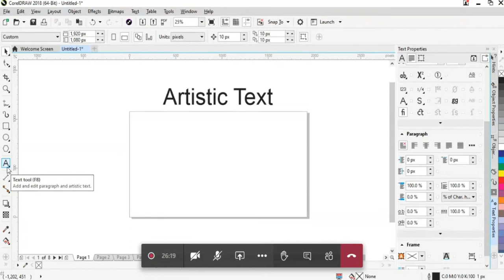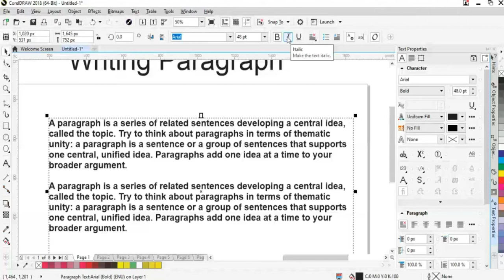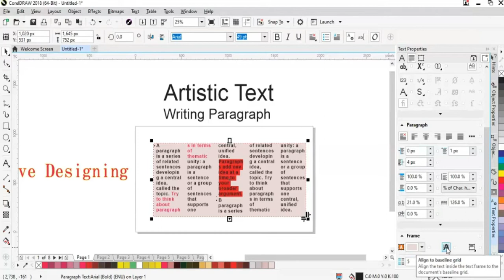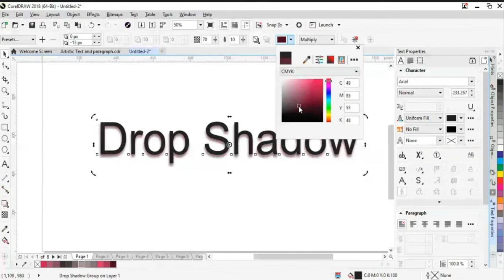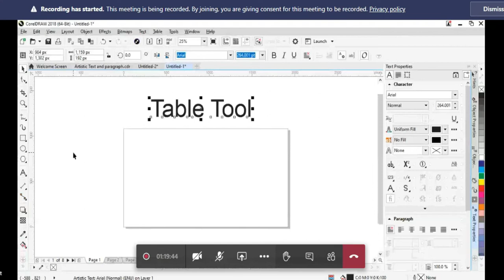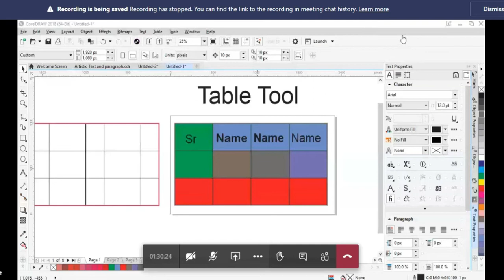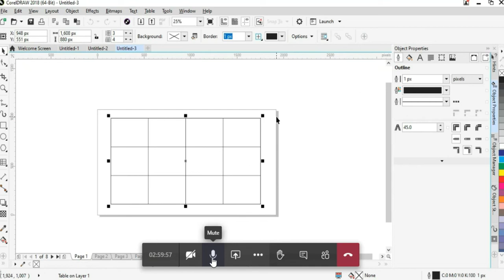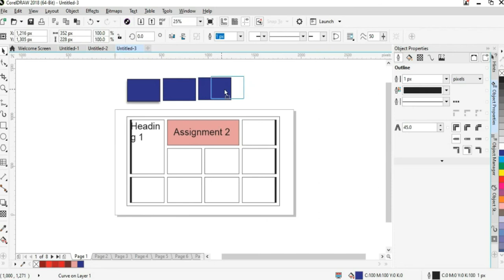CorelDRAW12th Lesson Writing Paragraphs, Heading Points, Drop Shadow Table Tool TEVTA Online Courses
Artistic Text, Writing Paragraphs, Text Table
Heading Points, Drop Shadow, Table Tool,

This free video is the first step towards starting your own business. CorelDRAW 2019 is the perfect platform and is the industry standard for T-Shirt printing and signwriting, This software is how I have managed to build and scale my T-Shirt printing business for over 25 years into a 7 figure business, producing branded and custom-designed clothing.